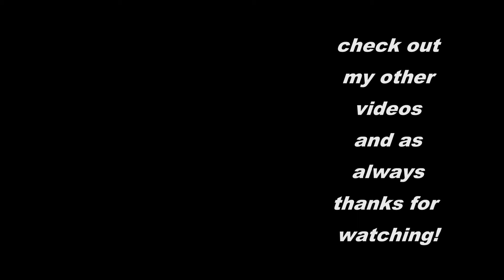Large LEGO Revolver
A large working LEGO revolver